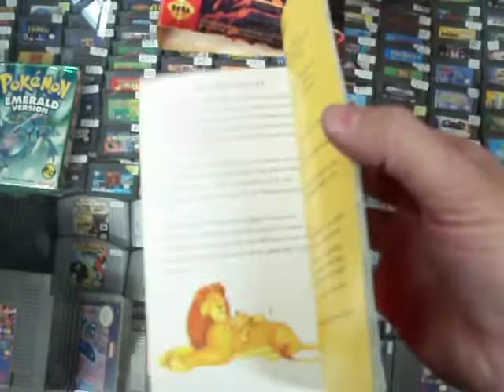the lion king sega genesis